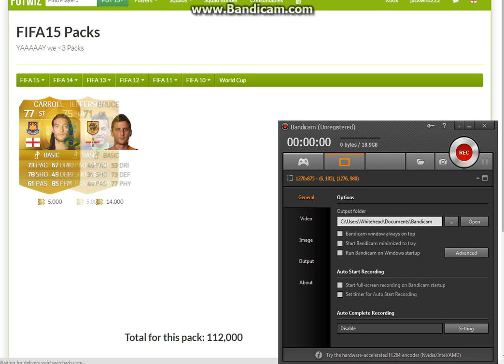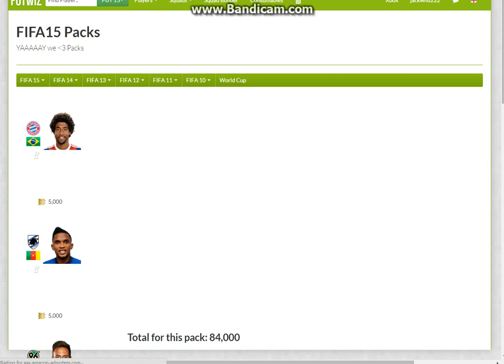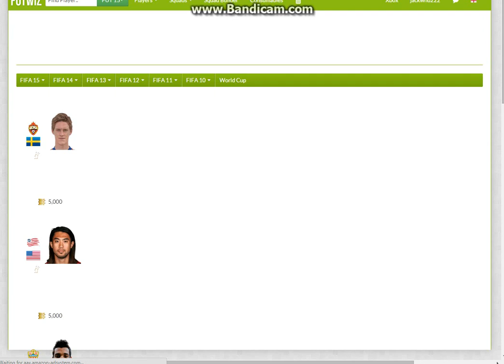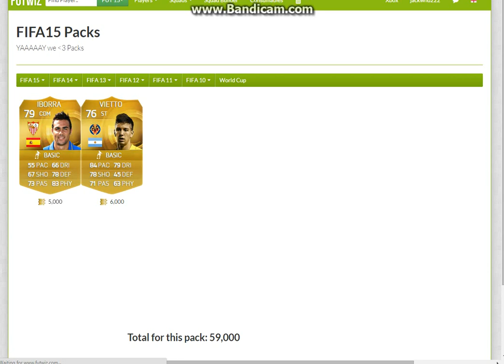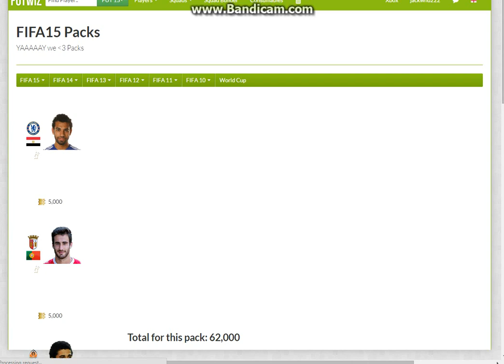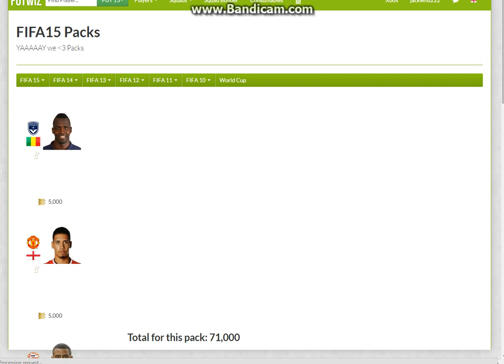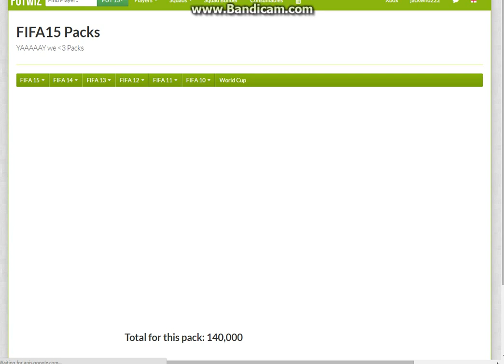FUTWIZ: SICK PULL!!